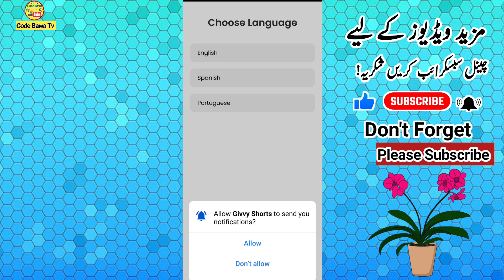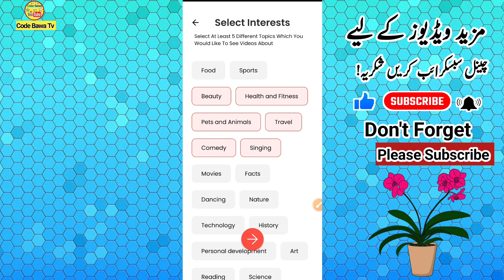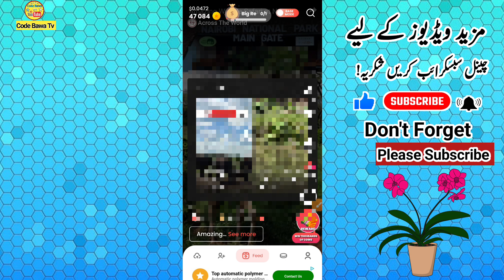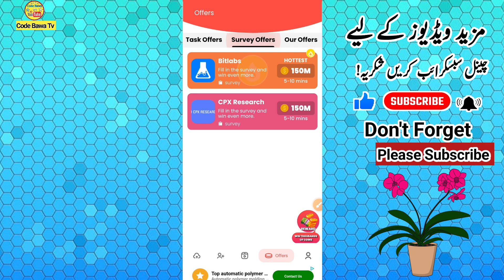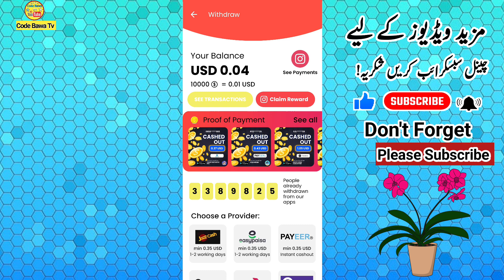New Earning App withdrawa easypaisa and jazzcash | Online earning app | Pakistan earning apps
Related Hashtag!
play game earn money in pakistan